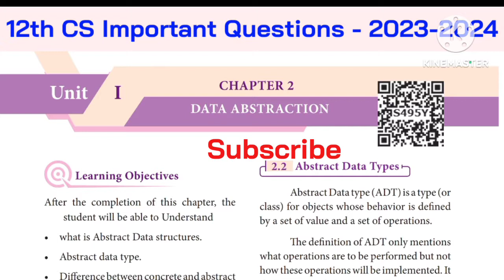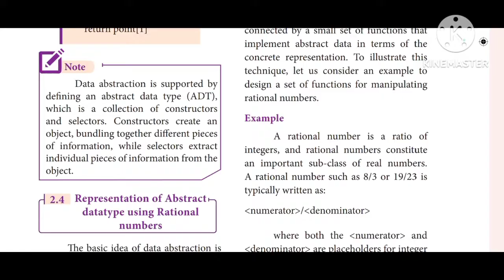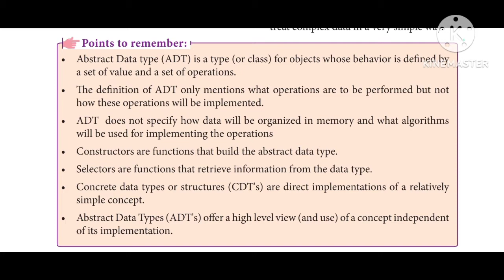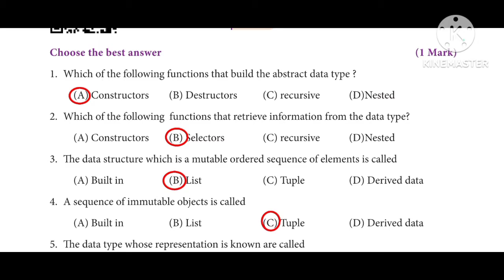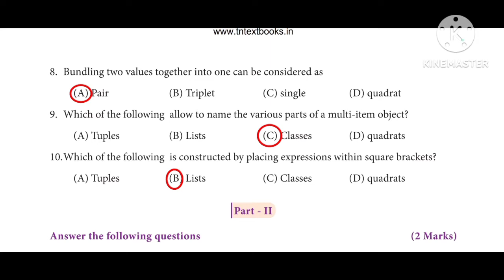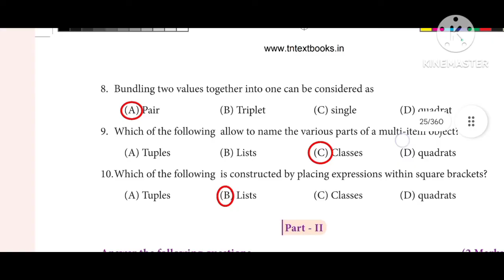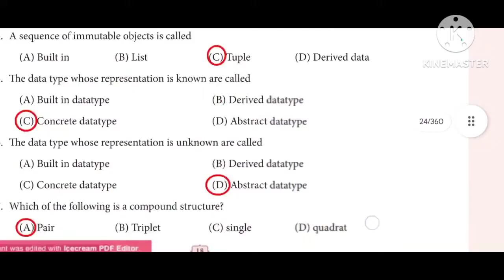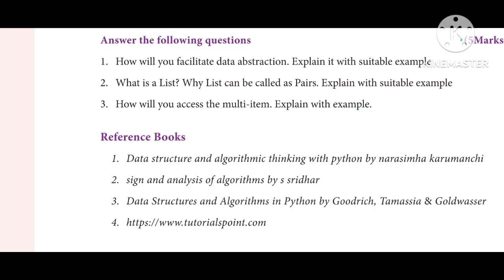12th computer science chapter 2 book back important Questions and Answers 2023